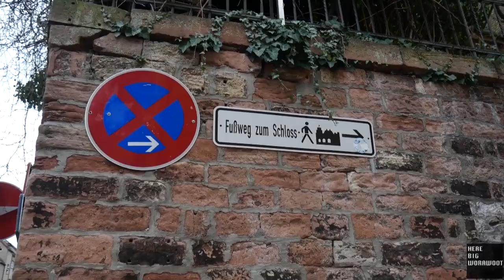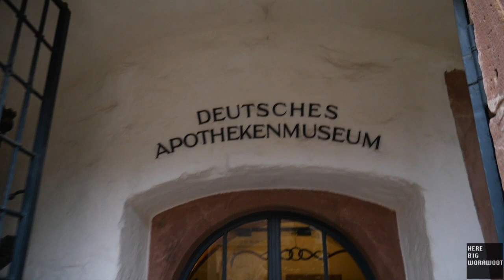HEIDELBERG, GERMANY HERE BIGWORAWOOT EP.3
HEIDELBERG GERMANY